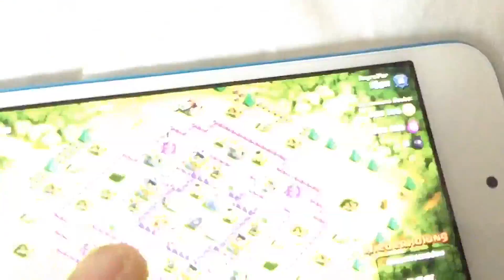Clash Of Clans - Top 5 Raids!! (2 Million Gold Heist)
Clash of clans Top 5 raids returns! This time. they are stealing without mercy.

Go Here to EARN GEMS!